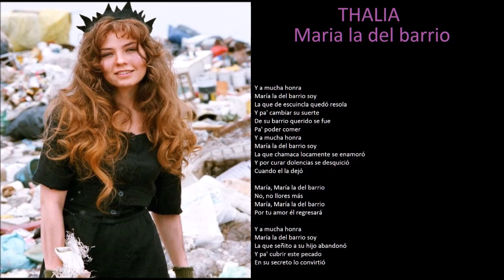thalia maria la del barrio + lyrics